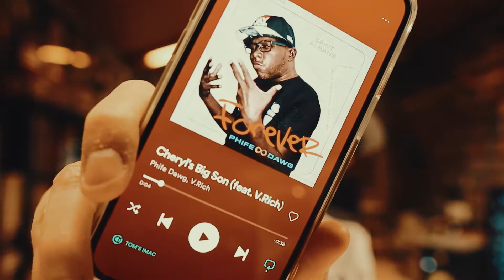Phife Dawg - Forever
Six years after his death Phife's second solo album has been released. Normally not the biggest fan of posthumous releases myself, but oh boy, this one has been put together so nicely... R.I.P. Phifey